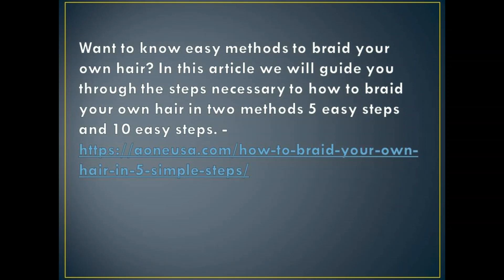Easy Method to Braid Your Own Hair - aoneusa.com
Want to know easy methods to braid your own hair? In this article we will guide you through the steps necessary to how to braid your own hair in two methods 5 easy steps and 10 easy steps.